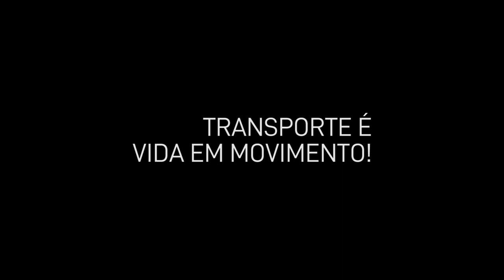DIRETO DA REDAÇÃO - EP 002 - CAMINHÕES A GÁS SCANIA NA PEPSICO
Mais um movimento da Scania do Brasil no segmento de caminhões pesados movidos a gás. Desta vez, a empresa vendeu 18 unidades para a PepsiCo.